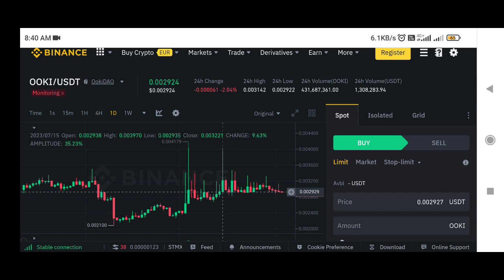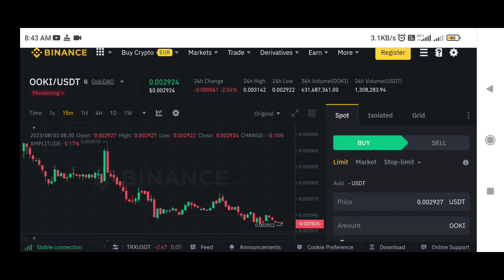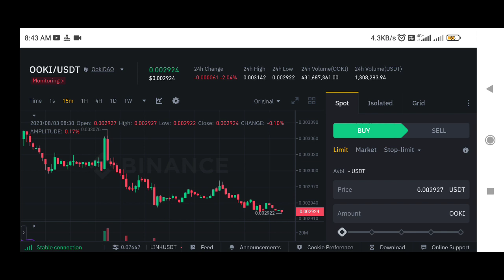Ooki price prediction | Ooki Token price prediction | Ooki Coin prediction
✅ Spot Trade &
📈  Futures Trade